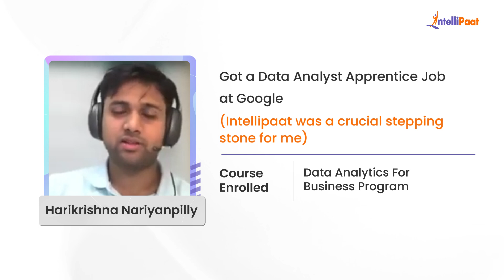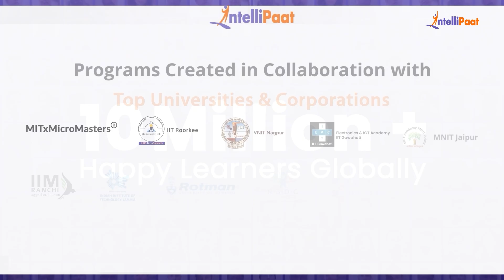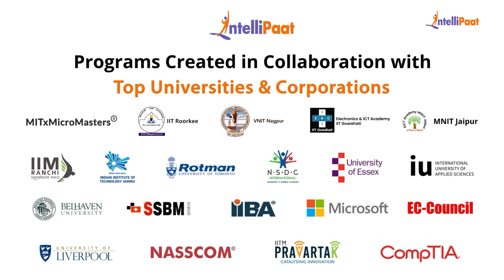Best Data Analytics Course | Intellipaat Data Analytics Course Reviews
Watch how Intellipaat Learners broke the mold and made groundbreaking career advancements after learning Intellipaat's Data Analytics Program. We have helped more than 600,000+ aspiring students and working professionals transform their careers.